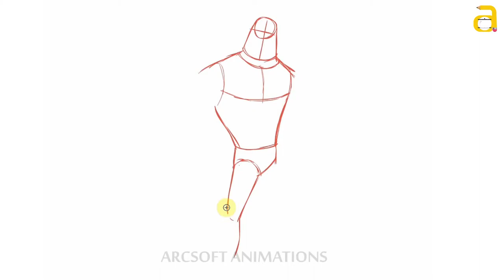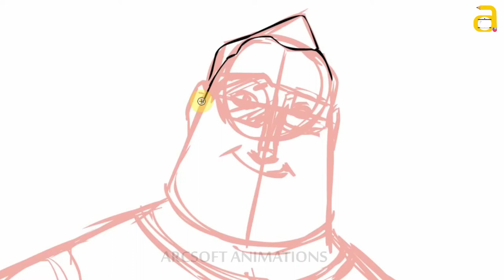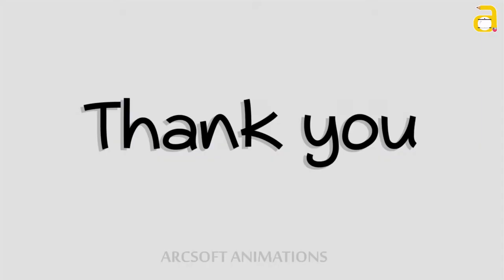How to Draw Mr Incredible - Draw Mr Incredible Character - Learn Drawing For Kids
How to Draw Mr  Incredible